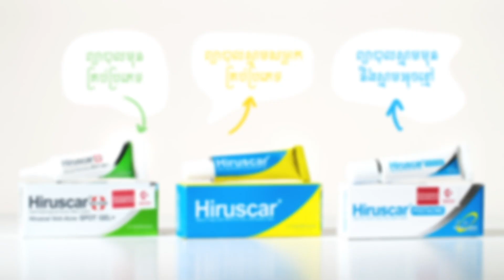[ TESAER ] Step នាំអ្នកណាមក 3FUN ?